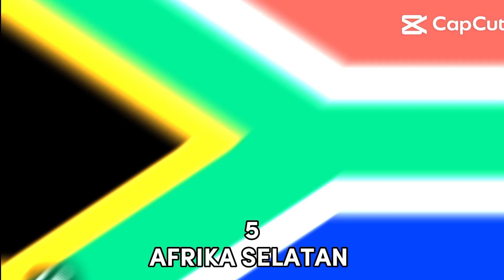TOP 7 NEGARA YANG DENGAN ANGGOTA G20 DI DUNIA 😱 || TIFAN X BHIZER || GAME BURIK